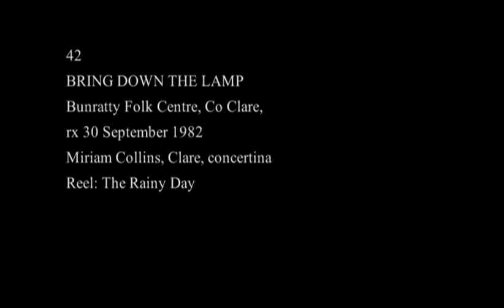Concertina player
Taken from the excellent DVD 'Come west along the road part 3'